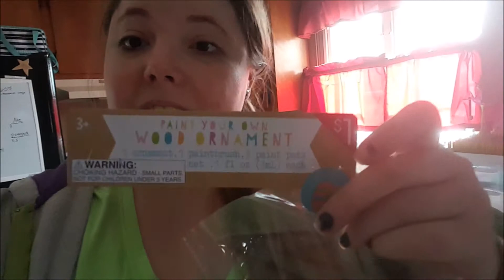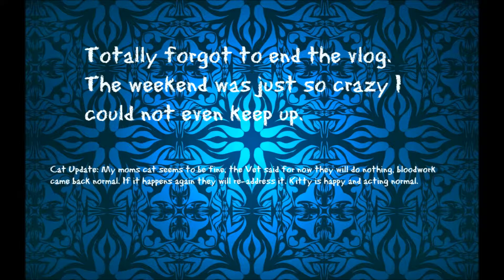50 Million Things To Do ! (2/20/16)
Welcome to our journey =] Our beautiful Claudia June is 2 years old and Maverick was born 12/22/15.
I was diagnoses with PCOS in 2008 when I was 20 years old and nowhere near ready for kids. In December 2012 my husband and I decided we were ready to try for baby #1 and we got pregnant the very next cycle with the use of metformin alone.  This second go around has proved more challenging, we decided we were ready for #2 in December 2014 and found out in April 2015 that we are expecting! We have two beautiful babies and are enjoying life!